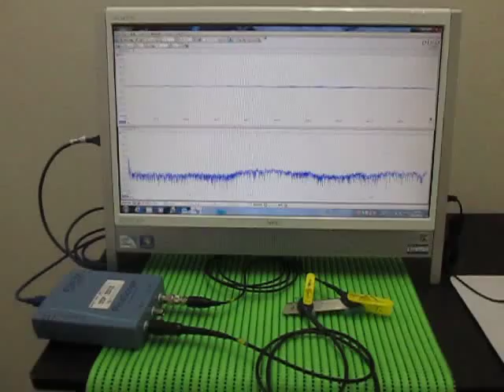超音波プローブの超音波発振制御による非線形伝搬制御技術